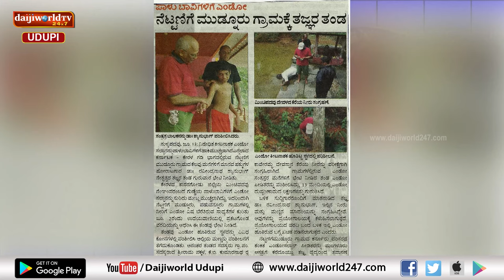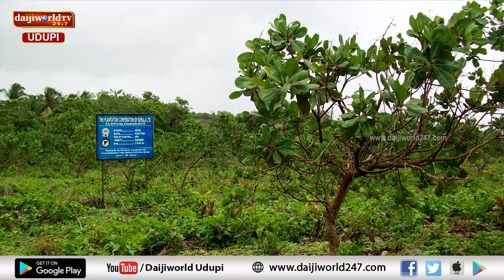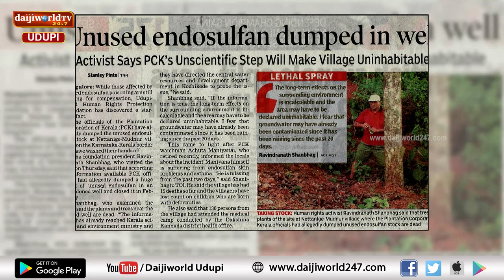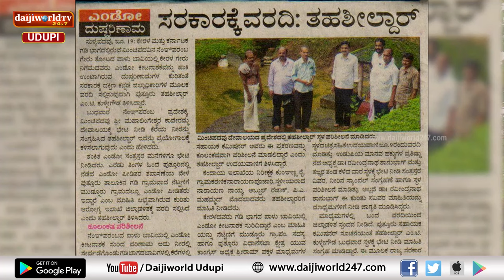Debate Hour | ಮಿಂಚಿನಪದವು ಗುಡ್ಡಗಾಡು ಪ್ರದೇಶದಲ್ಲಿ ಹೂತಿಟ್ಟ ಎಂಡೋಸಲ್ಫಾನ್ ಕೀಟನಾಶಕದ ಪರಿಣಾಮ ಬಗ್ಗೆ ಡಿಬೇಟ್